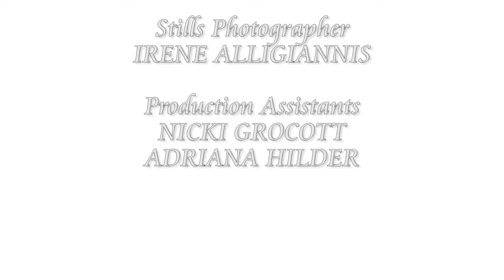Heaven a SIFA Production